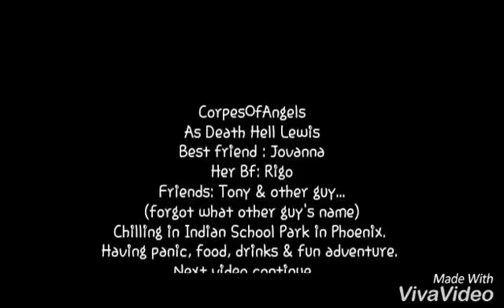Indian School Park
That day was a blast hanging out with my friends, music, a lot of crowd ppl & lost my friends for 2 hours to find them. But good thing we had fun gather & weird guys acting stupid.